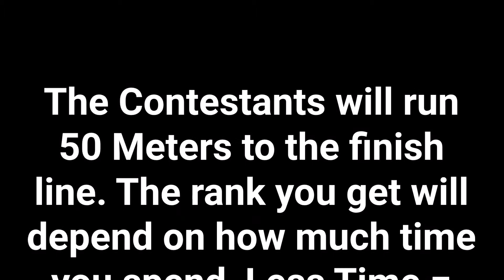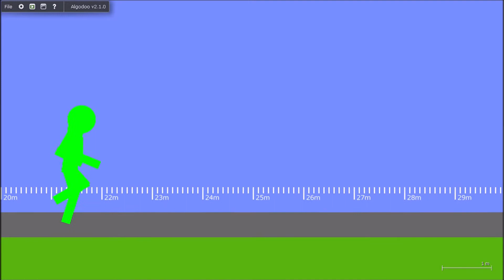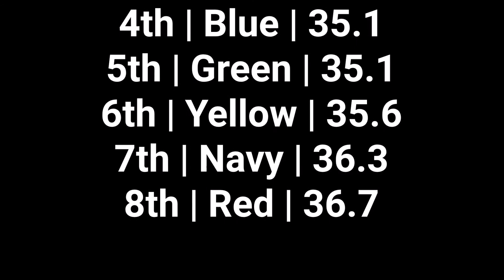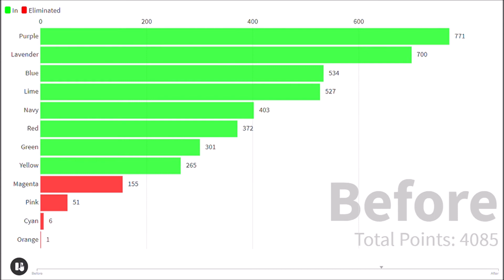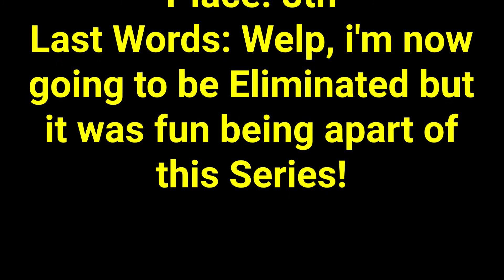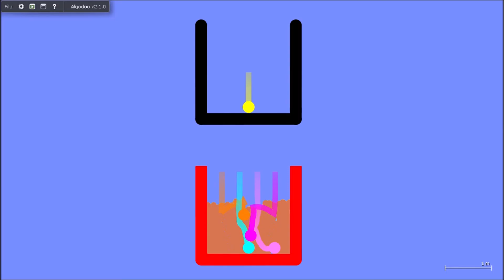[Old] Algodecathlon Day 5 🏃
Algodecathlon Day 5 is here and the Event is Running 🏃
8 Contestants still remain but 1 of then will be Eliminated!